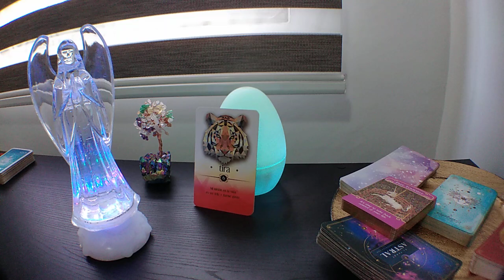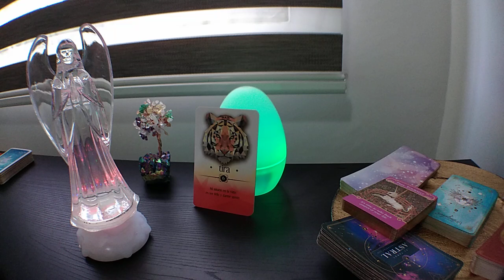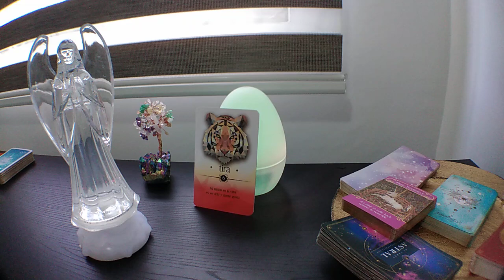Reflexion y Oracion del dia - El Perdon / LLamas Gemelas